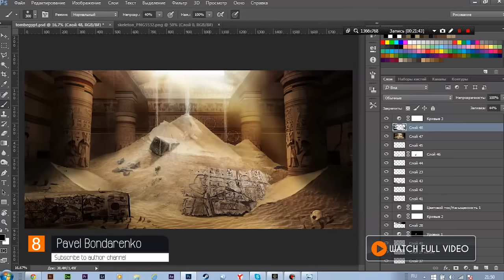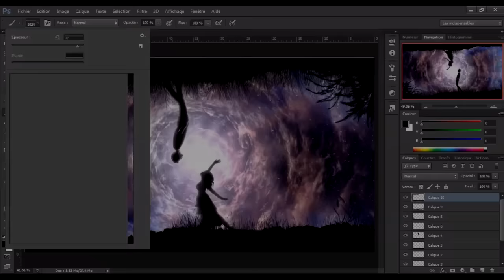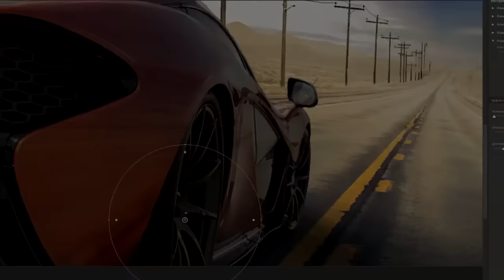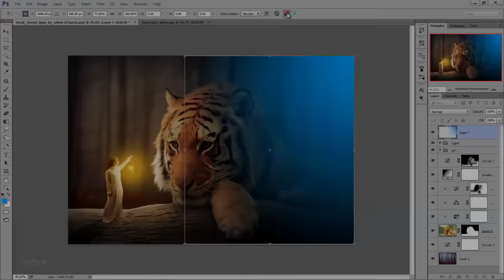CreativeStation Top 10 April 2016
CreativeStation April Top 10 Video Arts

CreativeStation Team